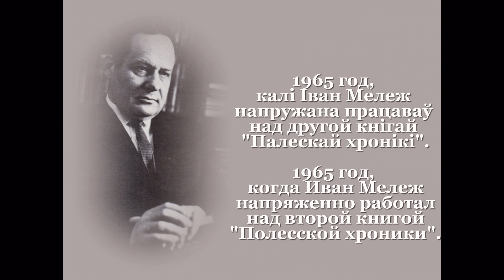Сказ об Иване Мележе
Сказ об Иване Мележе: презентация